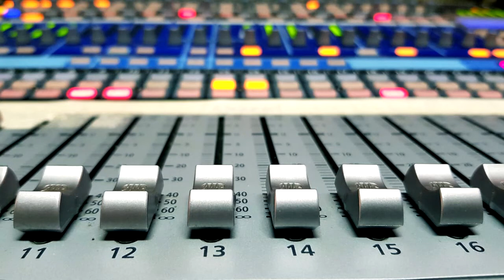LA SELVA DEL SABER - 5 DE OCTUBRE 2020 - AL AIRE (Valentina White Mutizabal - Pablo Ferrer González)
“La Selva del Saber”, un programa producido por el Consejo de Estudiantes de Postgrado de la UACh.

📌[TEMA]La salud mental en pandemia

Invitados:
-Valentina White Mutizabal
Programa de estudio: Psicología,  5to año, en proceso de inicio de práctica
profesional. Delega de  Centro de Estudiantes en representación del 5° año de la
carrera de Psicología.

Pablo Ferrer González
-Profesor auxiliar adjunto, Instituto de Psicología, Centro de Atención Psicológica,
Universidad Austral de Chile. Psicólogo magíster en psicología, mención
psicología clínica infant juvenil, Universidad de Chile, colaborador Alianza Chilena
Contra la Depresión (ACHID).
Se ha desempeñado en cargos de gestión en Salud, en la Secretaría Regional
Ministerial de Salud, Región Valparaíso, donde cumplió funciones como
Coordinador de la Unidad de Salud Mental de dicha SEREMI y también como
Encargado Regional del Programa Nacional de Prevención del Suicidio en la
misma institución.

Conduce:
 - Emma Gleeman

Todos los lunes desde las 17:00 horas en la señal 90.1 Radio-UACh y on-line a través de